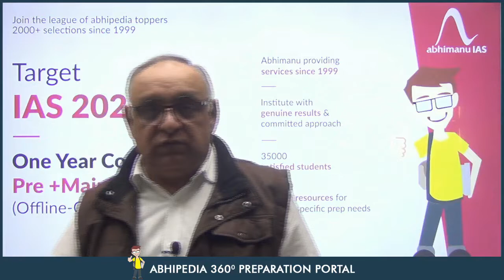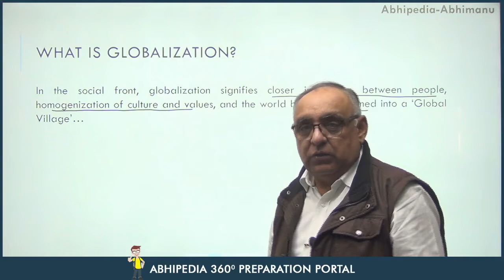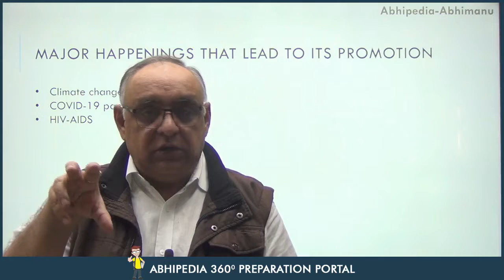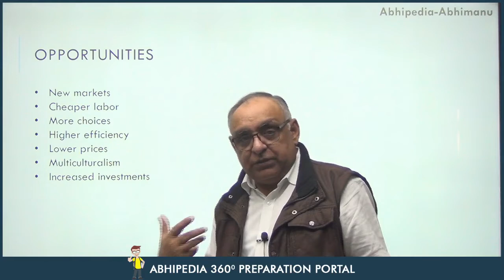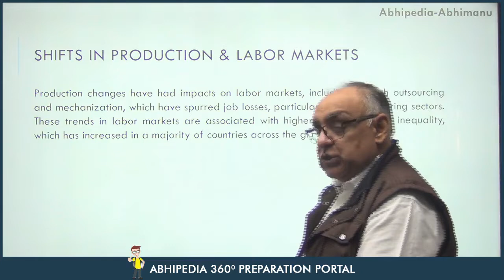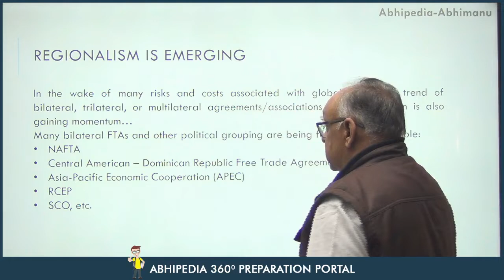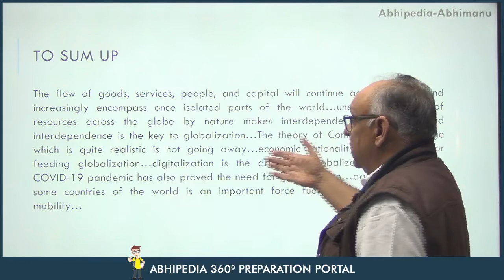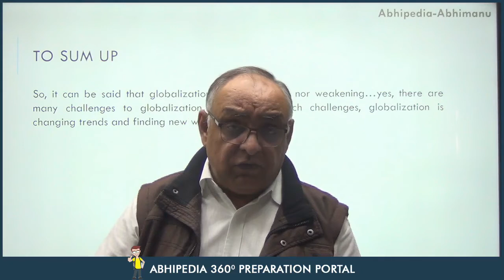Is Globlization Under Threat? |Series on International Relations| Issue & Analysis